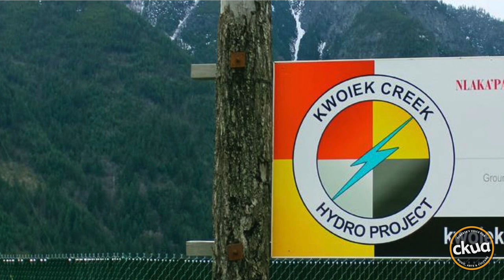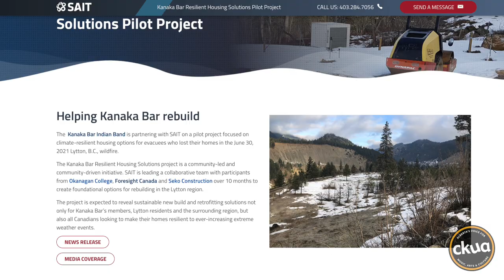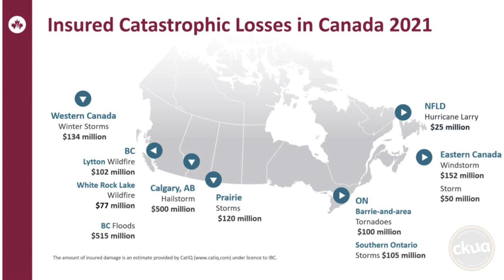Lytton has Burned - Kanaka Bar Chief wants to Build Back Right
Kanaka Bar's Chief Patrick Michell's home burned to the ground in minutes when wildfires ravaged almost the whole town of Lytton in the heat plagued summer of 2021. After disasters we often build back with same old thing. Chief Michell wants to build back right. He's working with SAIT's Green Buildings Research group to build near net-zero low emissions homes that are also climate resilient in the face of wildfires, floods and severe weather.
Green Energy Futures CKUA Radio Podcast